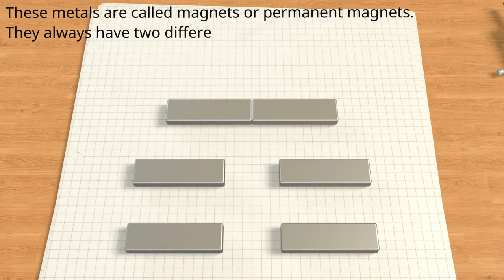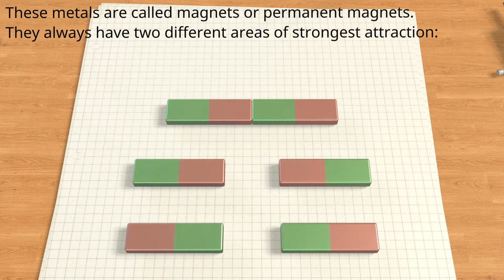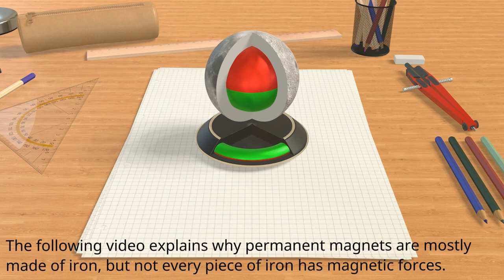Introduction and explanations to magnetism